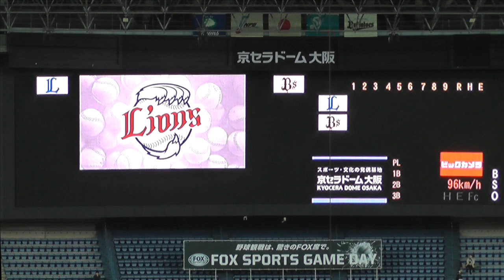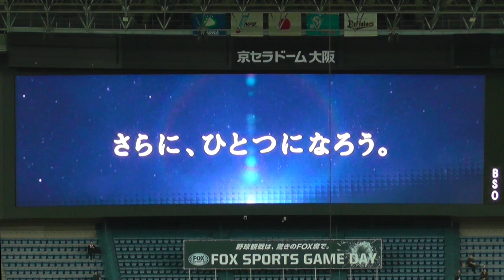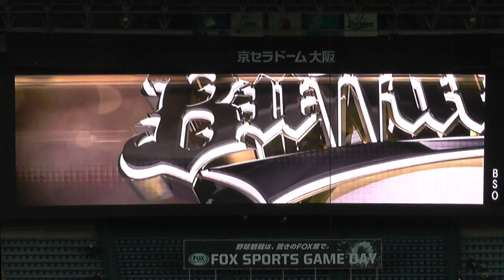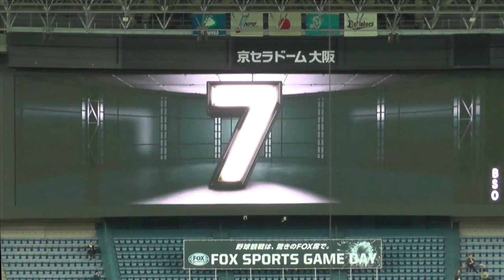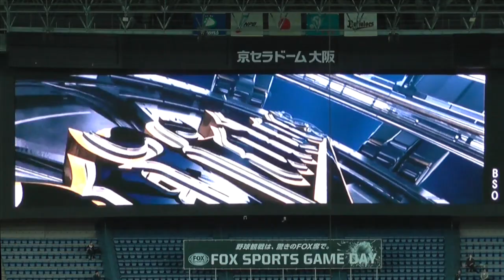20140405 オリックス・バファローズ スタメン紹介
2014年4月5日の京セラドーム（バファローズ対ライオンズ戦）でのスタメン紹介映像です。